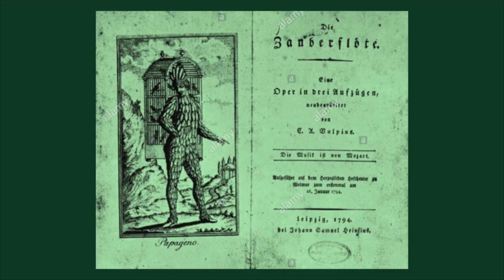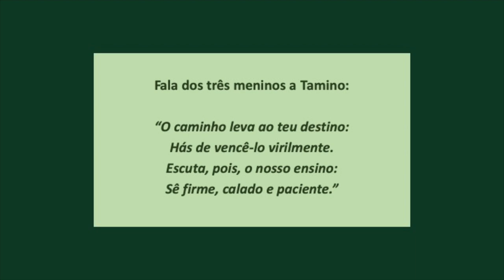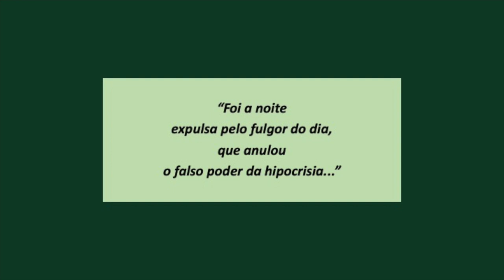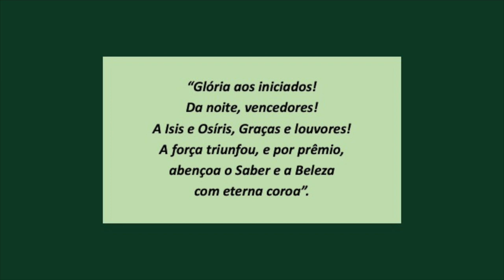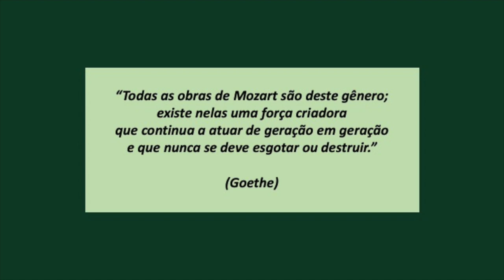Os simbolismos em A FLAUTA MÁGICA, de MOZART - Lúcia Helena Galvão - Nova Acrópole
Compre o livro da professora Lúcia Helena Galvão sobre o tema pelo
Comentários sobre os simbolismos pertencentes à famosa Ópera de MOZART, A FLAUTA MÁGICA, tecidos pela professora LÚCIA HELENA GALVÃO.

Podcast: Nova Acrópole Palestras de Filosofia